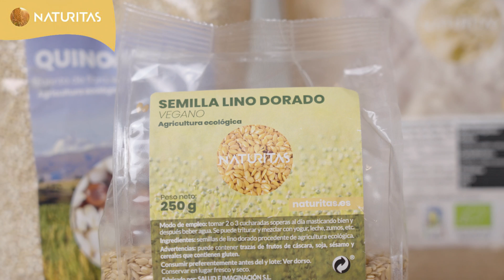🥜 ¿Qué son las PROTEÍNAS y cuál es su función en el cuerpo?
¿Qué son las las proteínas? ¿Cuáles son las más importantes? ¿Cuáles son los alimentos que contienen proteínas?